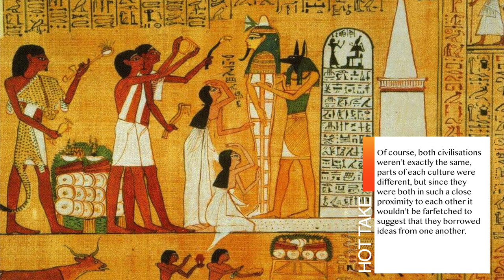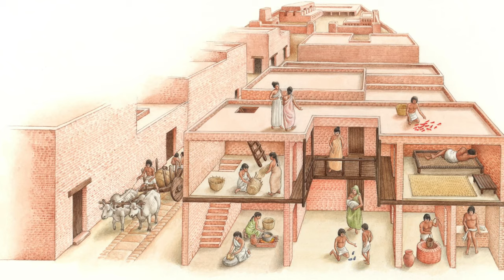Forgotten Ancient Civilisations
If I were to ask you to name  some ancient civilisations what would come to mind the Egyptians? Romans ? the Greeks, the celts are probably the most spoken about however they aren’t the only ones that existed. The world back then was incredibly diverse and many civilisations flourished. So Today I would like to shed light on some of those ancient communities that existed thousands of years ago that you may not have heard about.